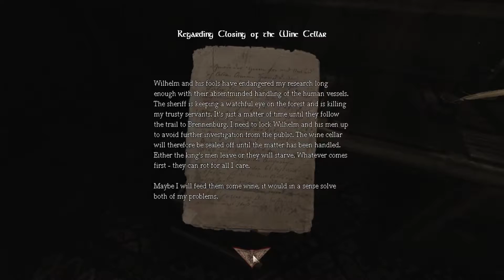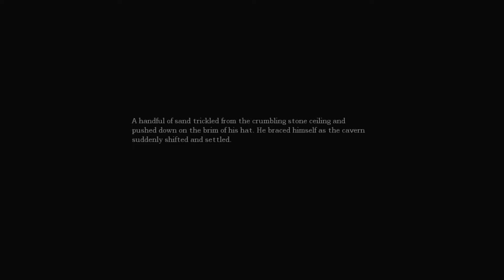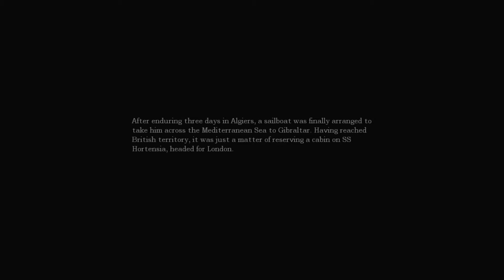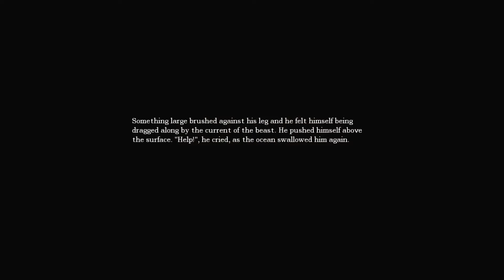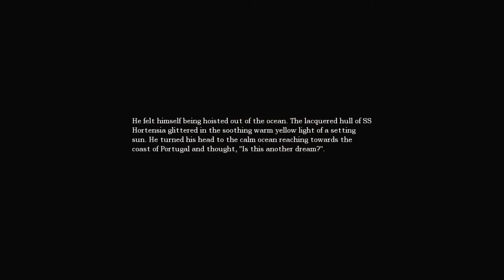Amnesia: The Dark Decent Redux - Episode 2: Skip Loves Anal Beads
Did you see her The South? There's a water part in it!